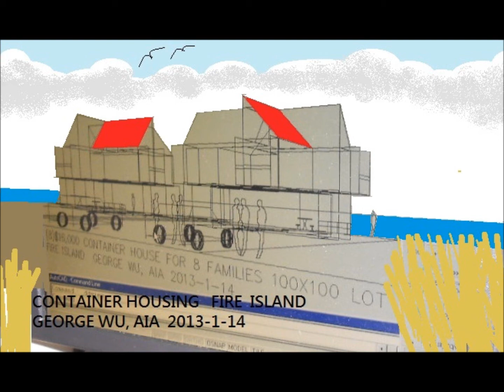CONTAINER HOUSING FIRE ISLAND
(8) $16,000 container house for (8) groups